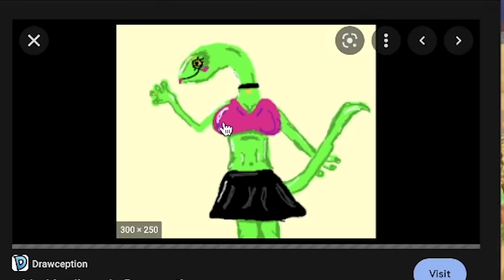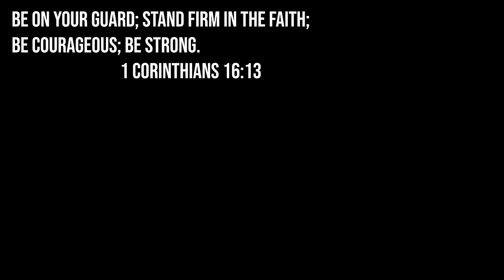kirby really blew it this time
Kirby And The Forgotten Land is a new 3d platforming game for Nintendo Switch! This is Part 11.

Snapchat! YuBplays